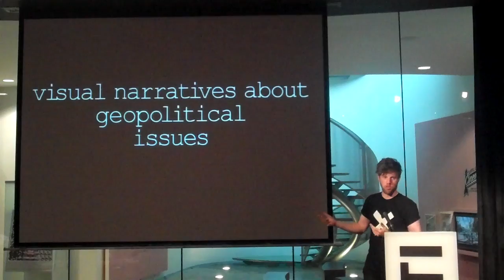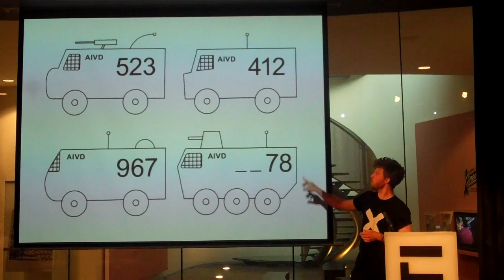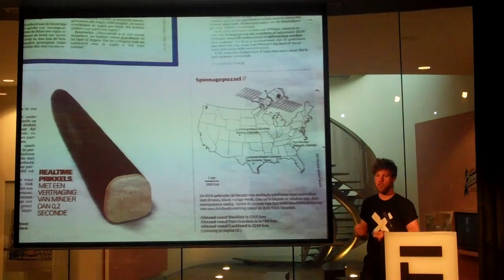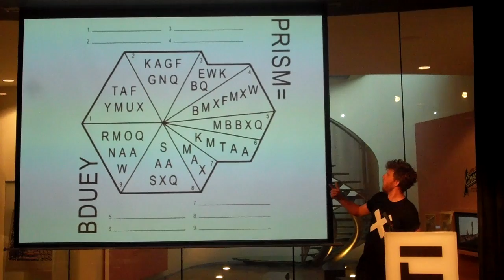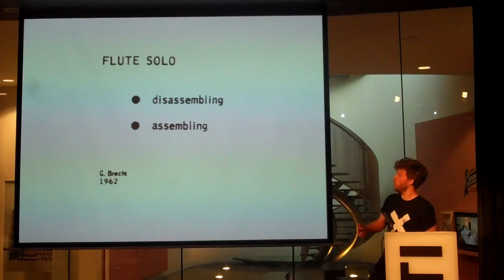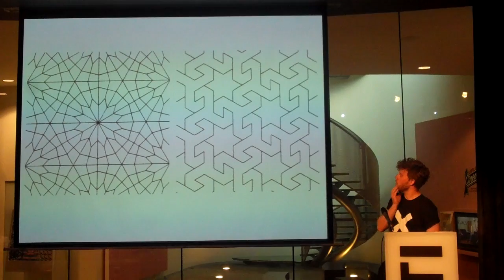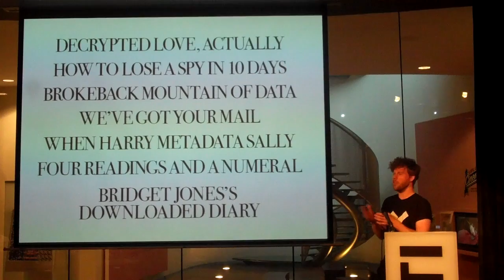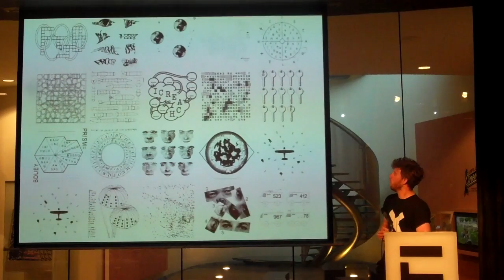Crypto Design Challenge XL - Ruben Pater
Crypto Design Challenge XL - Ruben Pater on cryptography